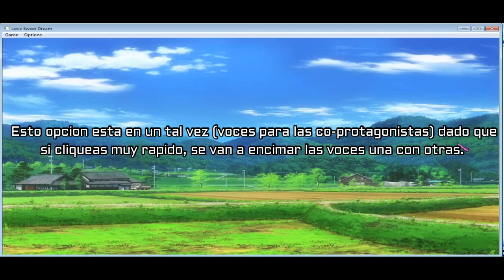[H Game] Pc Descargar Love Sweet Dream v0.9.1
Otra actualización para disfrutar de la ricura en compañía de estas tres chica. Si lo deseas, descárgala para que me des tu opinión respecto a esta novela.

**Más contenido de calidad**

"Johnny"